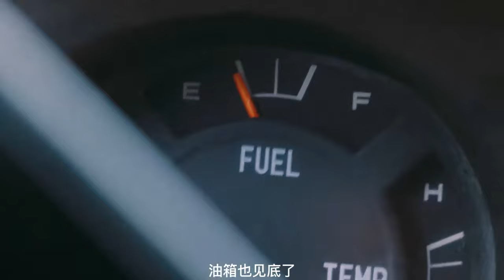高分科幻恐怖片《迷霧》小鎮被霧籠罩，其中藏匿著未知恐怖生物